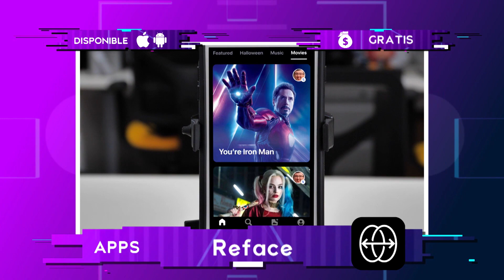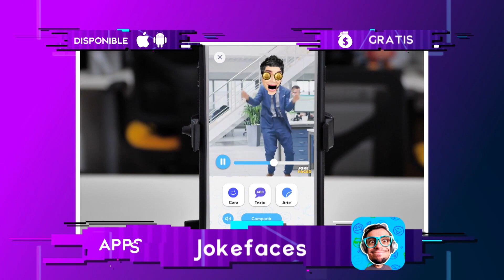TEC - Apps graciosas para intercambiar el rostro